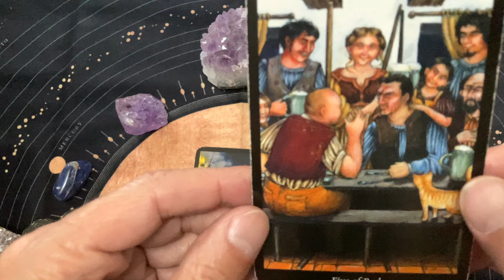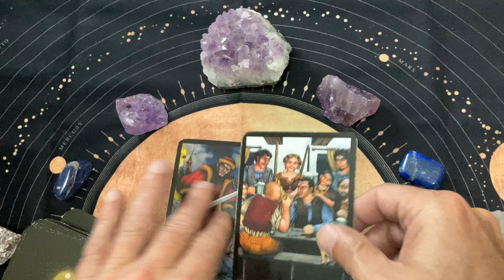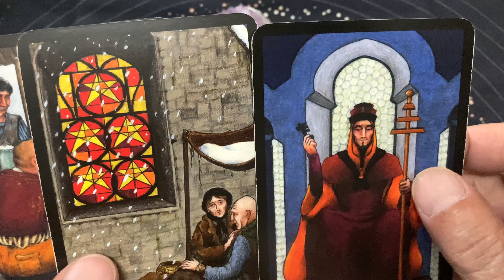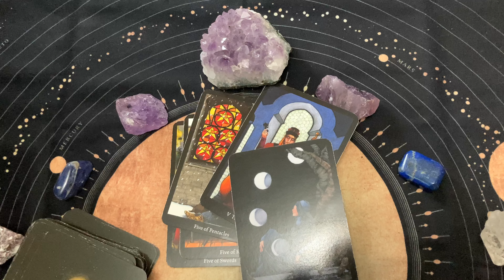So many Fives today, don't stress out. A fun, daily tarot reading for Wednesday, Jan 11, 2023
Enjoy these fun, daily tarot readings. This is a daily tarot reading for Wednesday, January 11, 2023. We ask the tarot cards to show us our opportunities for the day. The cards are happy to oblige!

This is a daily tarot card reading for January 2023. I do tarot card readings for all occasions.  I am Old Man Tarot.